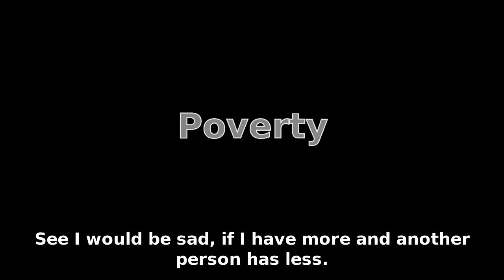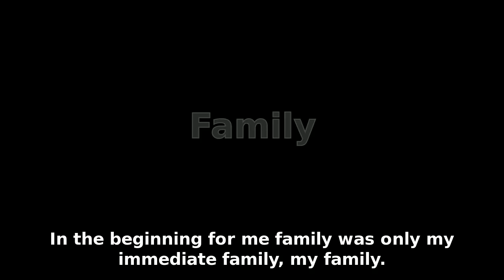Interview with Sister Lucy [2]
Wolfgang Schwaiger (GSI) prepared around 100 topics and interviewed the founder of the NGO Maher (located in Pune, India), Sister Lucy Kurien. In this secound part, she will talk about: Poverty, Faith, Tolerance, Financial Crisis, Working, Family.
This interview will be a part of an art book containing drawings and poems from children and women of Vatsalyadham. It will be published in Fall in Pune, India and Linz, Austria.